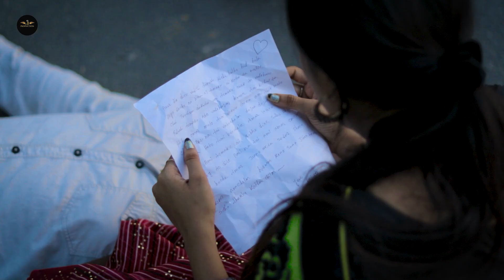Banke Hawa Mein Bezubaan Mein | Rooh e Daari Altamash Faridi | New Hindi Songs 2023 | Ab Production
HEY GUYS, ITS OUR NEW VIDEO. IF YOU LIKE IT SO PLEASE LIKE IT AND SHARE THIS VIDEO... AND IF U R NEW IN OUR CHANNEL SO PLEASE SUBSCRIBE TO OUR CHANNEL AND PRESS THE BELL ICON..

VIDEO CREDIT:

WRITTEN AND DIRECTED BY : ARPAN BHATTACHARYA...

CASTING: DISHANI AND PIKU

OTHERS: PAPAN AND SOMNATH

VOICE COVER BY: PIKU AND  AMRITA BHATTACHARYA

CINEMATOGRAPHY BY : ARPAN BHATTACHARYA

EDIT AND COLOUR: ARPAN BHATTACHARYA

THUMBNAIL BY : GURU

PRODUCTION:  AB PRODUCTION...

SONG USE: Bewafa Tune Mujhko Pagal Kar Diya

THANKS TO OUR ALL TEAM MEMBERS .

OUR NEW VIDEO:

 • Dil Mang Raha Hai Mohlat | Tere Sath ...

JAY MA LAXMI  🙏🙏🙏🙏
JAY SRI NARAYAN 🙏🙏🙏🙏
JAY SRI GANESHA 🙏🙏🙏🙏
JAY BAJRANGBALI 🙏🙏🙏🙏
JAY MA KALI 🙏🙏🙏🙏